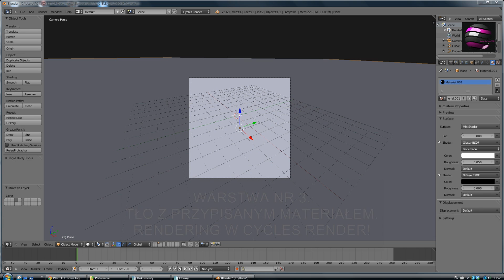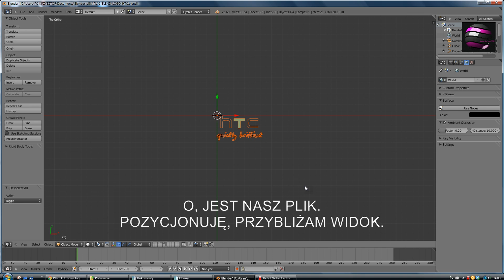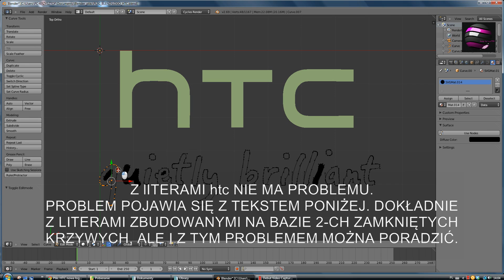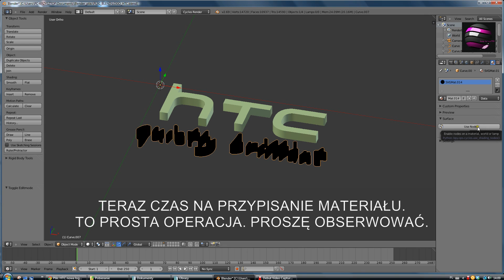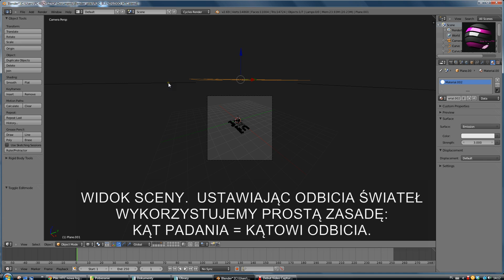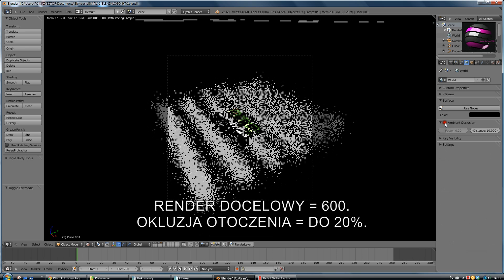BLENDER 2.69 TAPETA NA TELEFON PORADNIK PL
Poradnik o tym, jak z grafiki wektorowej 2D renderować scenę 3D kreując tapetę na pulpit telefonu komórkowego. Import do Blendera plików w formacie wektorowym SVG. Rendering w Cycles Render.